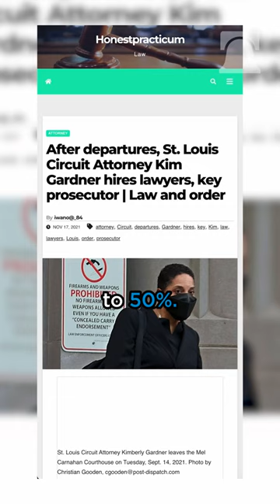A Woke Prosecutor's Reign of Terror Over an American City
Listen here...
Apple Podcasts (leave us a 5 star review!)